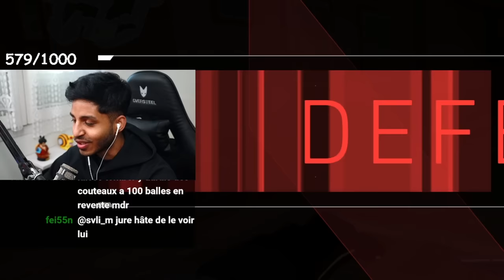LE NOUVEAU BUNDLE VCT VAUT LE COUP ?? | Sanjay